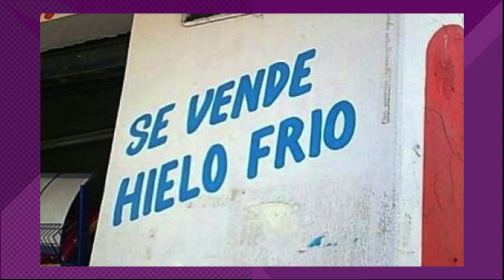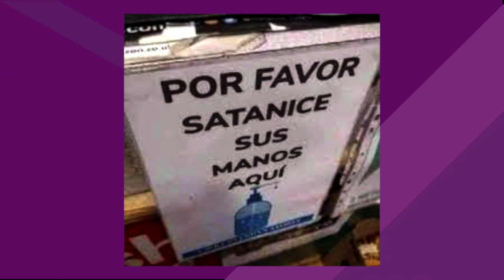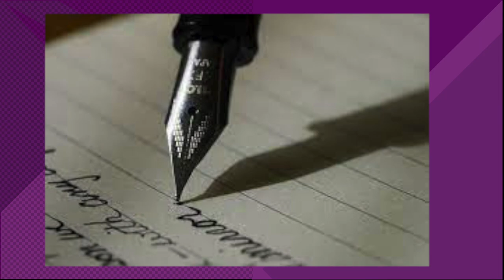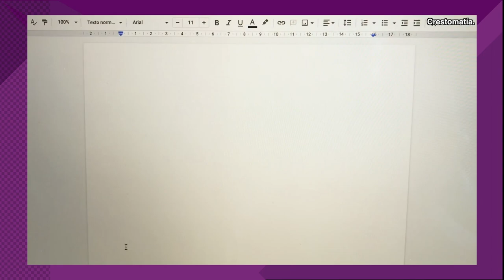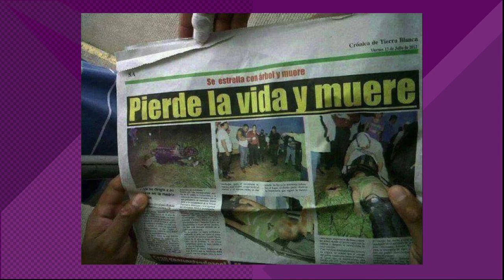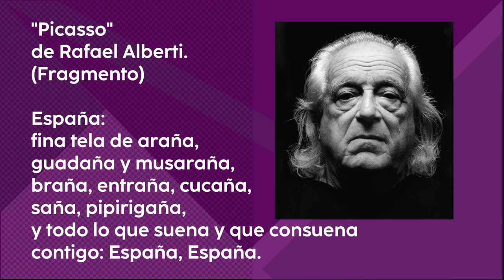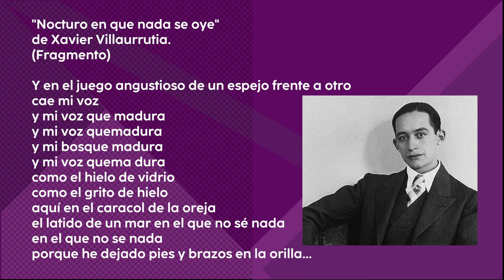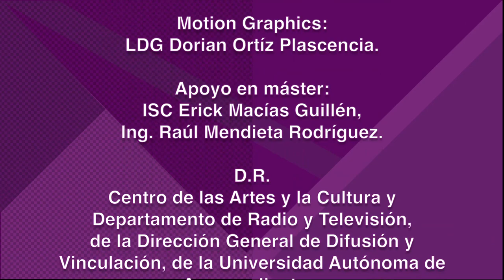Contrafuertes - Capítulo 7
La Dra. Adriana Álvarez Rivera y el Mtro. Isaac Muñoz Peralta, del Departamento de Letras de la UAA, abordan el tema de las “Figuras Retóricas” en la vida cotidiana y en la literatura.